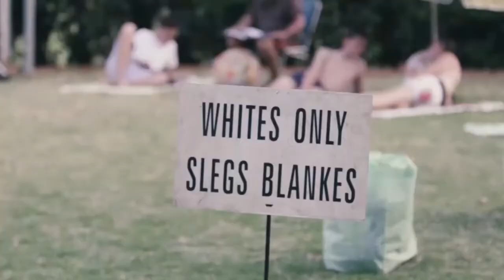Sketch | Bantu Hour | Apartheid Kanene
One of the sketches I wrote for The Bantu Hour... Not everyone was a Struggle Hero during Apartheid, some were just as forgetful as you and I... Let me know what you think...